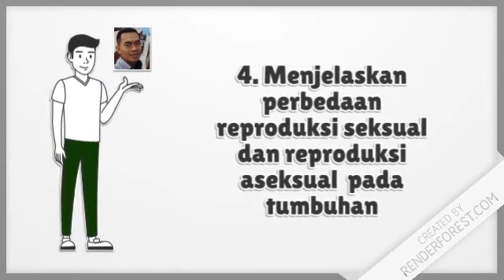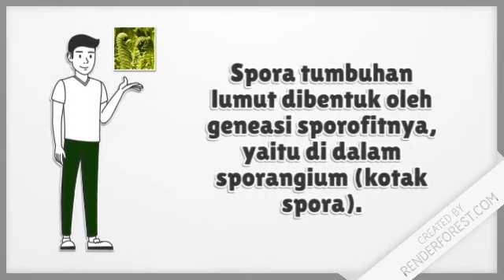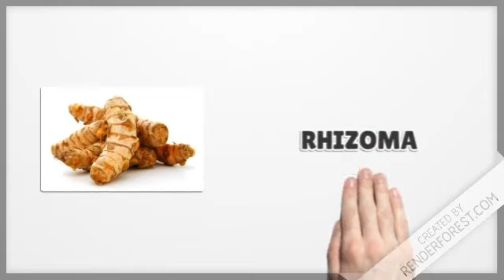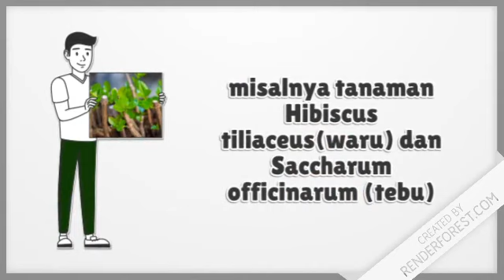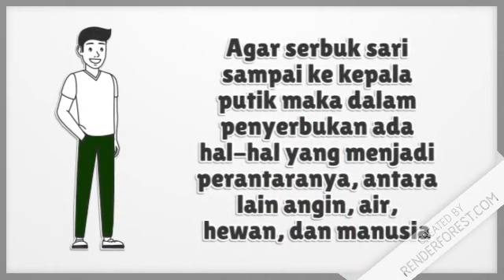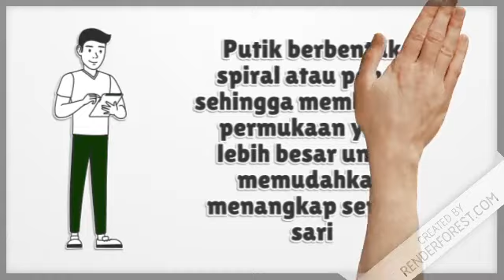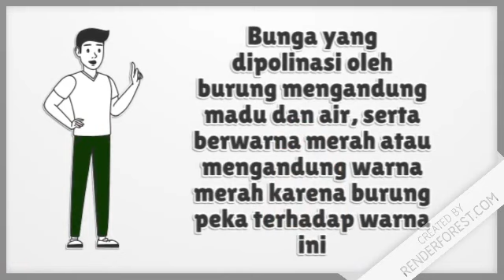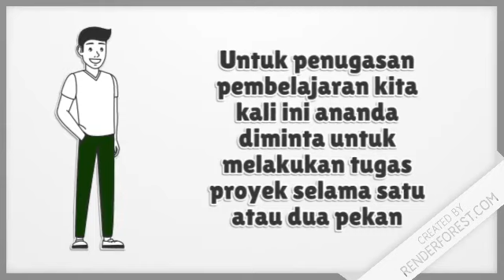REPRODUKSI TUMBUHAN IPA KELAS 9C - 9D PERTEMUAN KE 6 SMP IT AL FAWWAZ